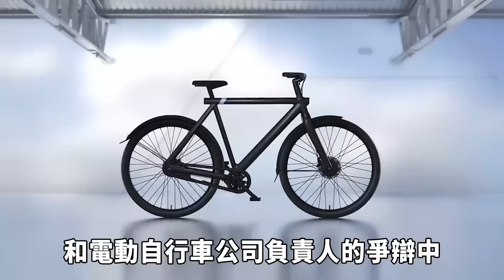世界上被禁播的10個誇張廣告！情侶在大庭廣眾下做出驚人舉動，第一名被國家緊急停播反而火爆全球！| 好奇指南針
👉本期的好奇指南針，帶你去看看哪些被奇奇怪怪原因停播的廣告！
👉時間軸
0:00-開始
0:31-10.被禁播後更火的廣告
1:47-9.莫名背鍋的汽車
2:47-8.模特太瘦也是錯
3:54-7.超薄的是手機還是
5:01-6.真假睫毛
5:49-5.關心也是一種錯
6:50-4.被禁的沐浴露
7:38-3.牛奶潑錯了地方
8:34-2.護膚品廣告
9:44-1.現場實踐小雨傘